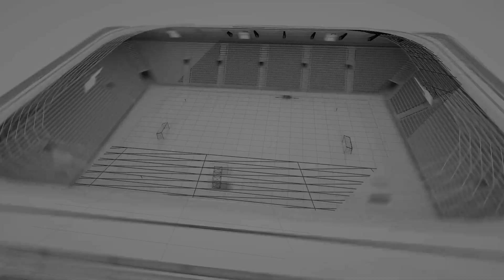CIFC vs Tigres - AML - Oct-29-2023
Video by: Paulina R. B.